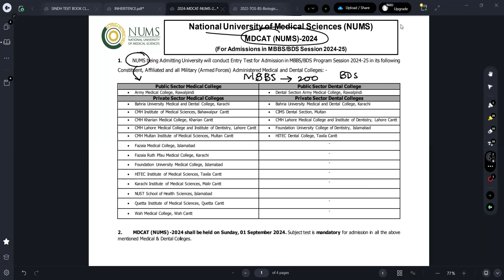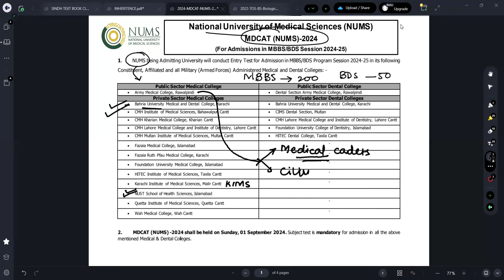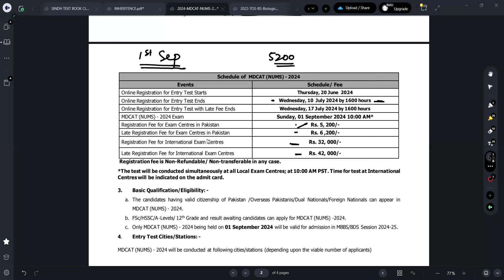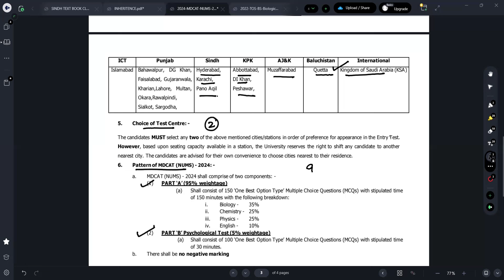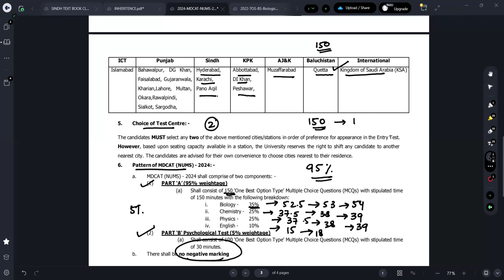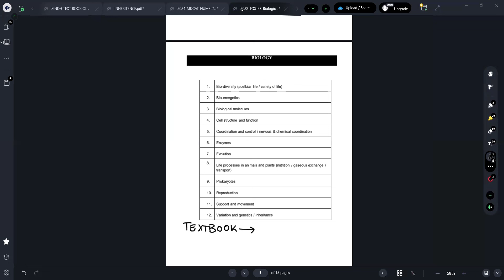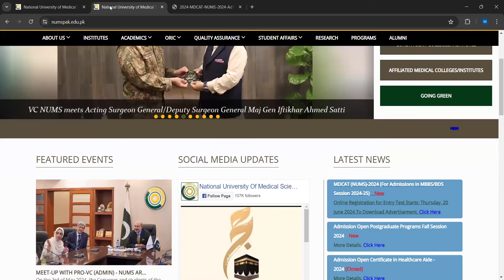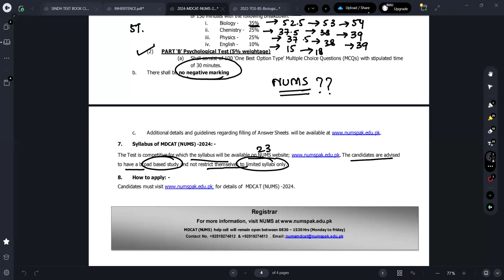NUMS (MDCAT) 2024 I TEST DATE? REGISTRATION? SYLLABUS? I A GUIDE BY DR. MUHAMMAD SHAFAY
🚨 NUMS MDCAT 2024 Date Announced! 🚨

Get ready to ace the NUMS MDCAT 2024 with all the crucial details you need to know! 🧠

📅 Key Information:

Syllabus??
Test Date??
Registration Date??
Should We Apply or Not??
📝 Guide to NUMS MDCAT 2024:
Join us as we break down everything about the upcoming exam, from registration details to the test date and syllabus.